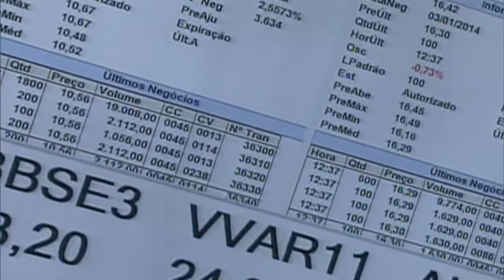BNDES define novas regras de concessão de financiamento para empresas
NBR NOTÍCIAS – 05.06.15: O Banco Nacional de Desenvolvimento Econômico e Social (BNDES)  tem uma nova política de concessão de financiamentos para empresas com faturamento anual maior do que R$ 1 bilhão e que busquem empréstimos de no mínimo R$ 200 milhões. As novas regras permitem que empresas busquem investidores privados para financiamento parcial de obras. A meta da instituição é dividir com a iniciativa privada a responsabilidade por projetos de longo prazo no país. Com essa nova estratégia, o BNDES pretende aumentar a participação do setor privado em investimentos de obras de infraestrutura no país.